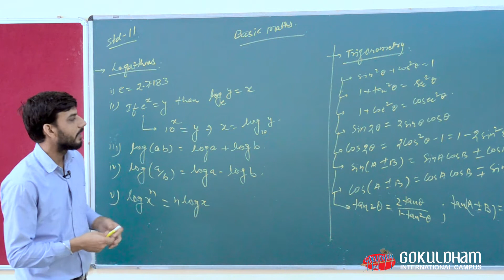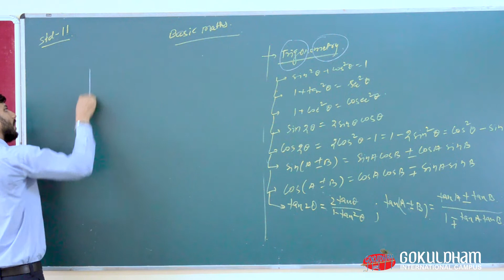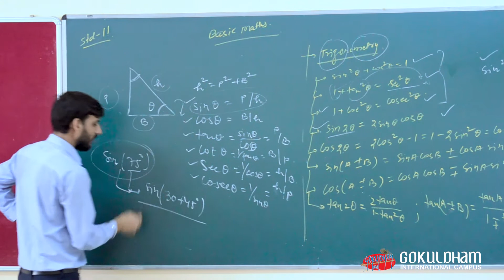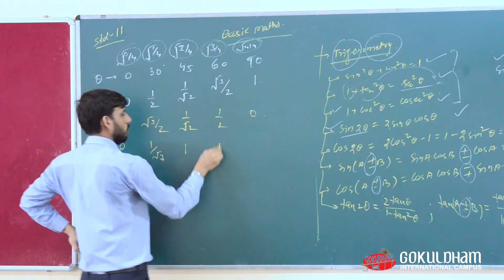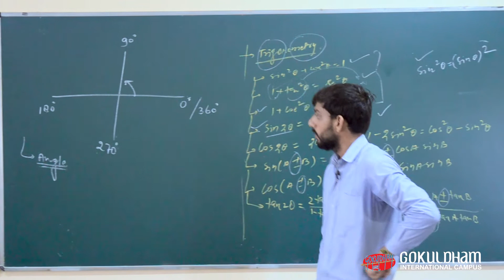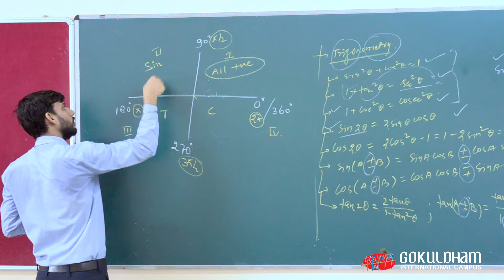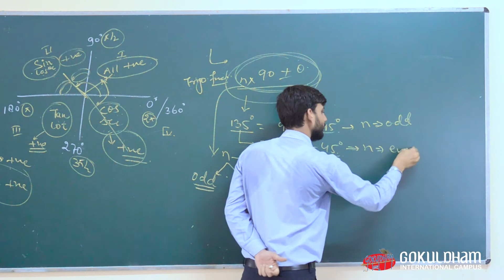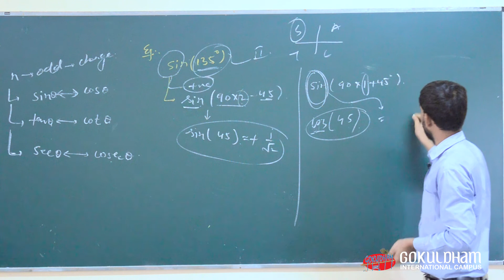STD-11th Basic Mathematics for Physics By Gokuldham Nar || Part-1